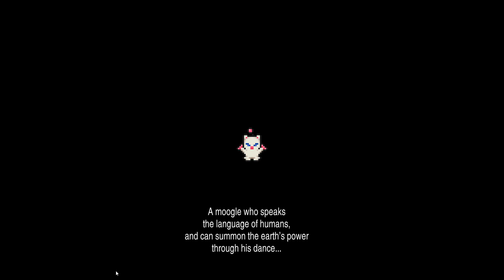Final fantasy VI part 33: A new, old friend in Narshe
Reunited with Terra the group now returns to narshe to discuss the next steps and meet a new friend who Terra and Locke already know.